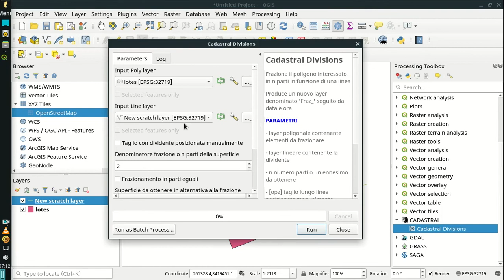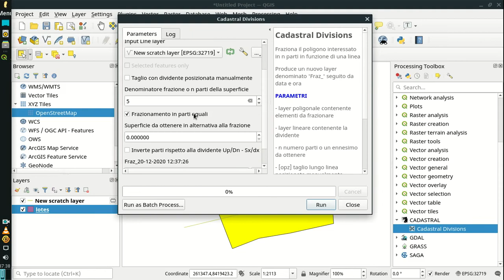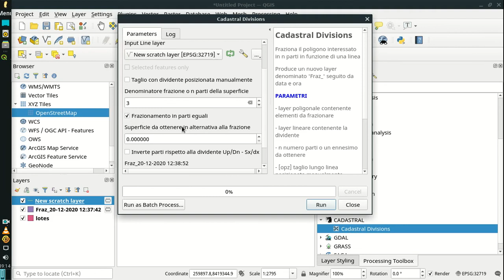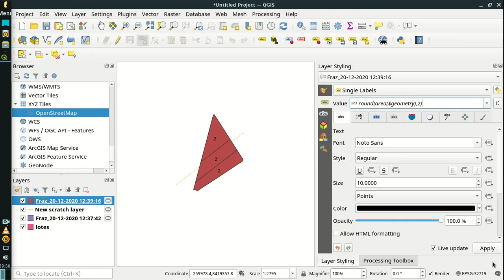Dividir un lote en partes iguales con Qgis